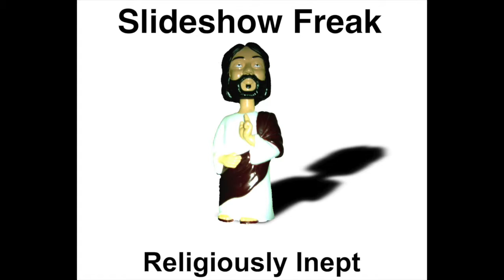Slideshow Freak. Royella Brown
Royella Brown by Slideshow Freak